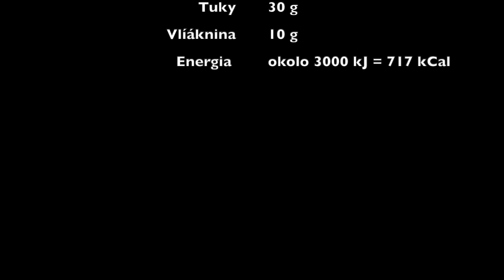Valihorova omeleta šampiónov. Recept, nutričné hodnoty a postup. Varíme s Valim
Moja raňajková omeleta šampiónov je vynikajúce jedlo nie len na raňajky. V mojom podaní má 50 g bielkovín, 30 g tukov a 30 g sacharidov, čo môže byť pre niekoho veľa, preto si každý môže recept individuálne prispôsobiť.

Recept je vo videu, nutričné hodnoty tiež ;)

Moju knihu “Ako nabrať svaly” (Komplexný sprievodca naberaním svalov) môžeš kúpiť tu alebo v každom dobrom kníhkupectve na Slovensku (offline aj online).